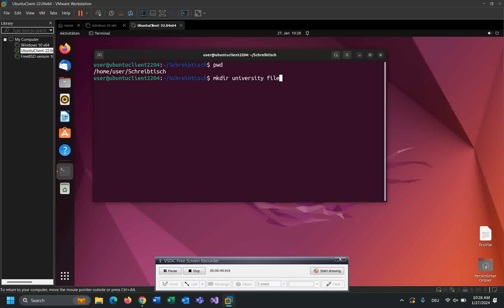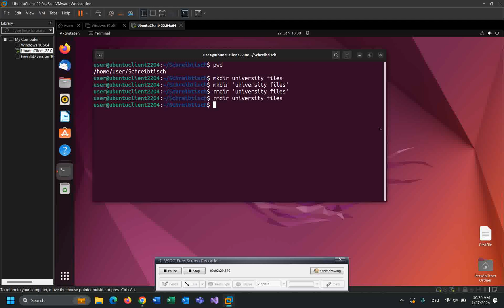How to create a folder with a space in its name in Linux Ubuntu using Terminal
Hi Friends
To create a folder with a space in its name in Linux (including Ubuntu) using the terminal, you can enclose the folder name in single or double quotes. Here's an example:
mkdir 'folder with space'